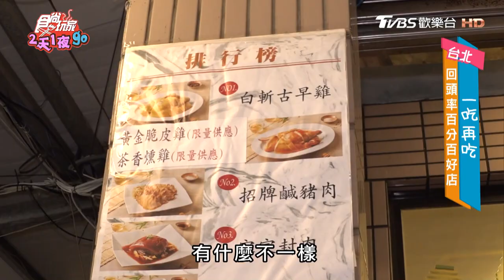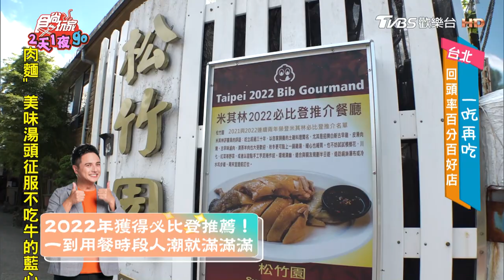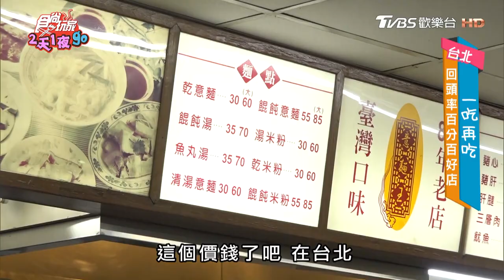【台北】回頭率100％好店 這些美食就是值得一吃再吃! | 曾子余.六月 SuperTaste in Taipei, Taiwan| 食尚玩家2天1夜go 完整版 20221102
這次就來給大家介紹台北回頭率100％的好店，讓你一吃上癮，吃了一定會再去吃！首先來到榮獲米其林必比登推薦的私房料理，土雞都是老闆娘自己養的，平日人潮滿滿滿！花椰菜也能吃出韓式炸雞的口感？不愛紅蘿蔔的你，一定會被主廚征服！老闆娘超級海派、熱情，每道菜分量都超大！還有在地80年、老台北一定知道的意麵老店，想知道台北還有哪些回頭率100％的好店？記得鎖定週三晚間10點《食尚玩家2天1夜go》！

00:00│松竹園
08:44│快樂鳥Happy Bird
16:28│北投亞太飯店
27:55│梅苑小館
35:12│經國七海文化園區
43:25│意麵王 總店

2天1夜go👉週三晚間7點